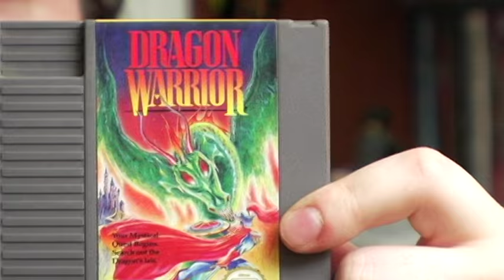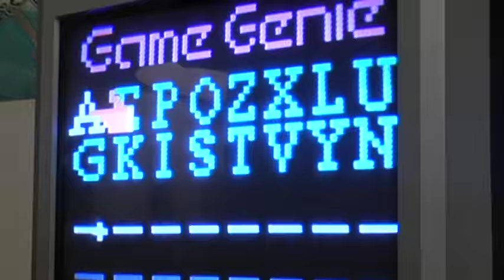Astyanax (NES) Review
Jason reviews Astyanax for the NES